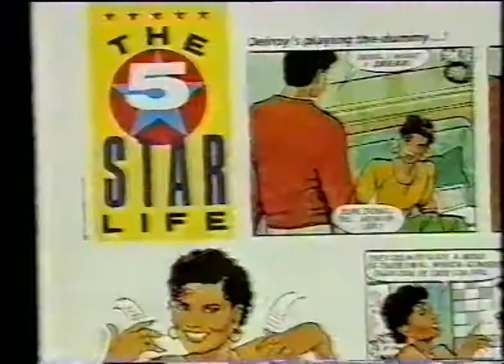Five Star - BaadAsss TV interview (1995)